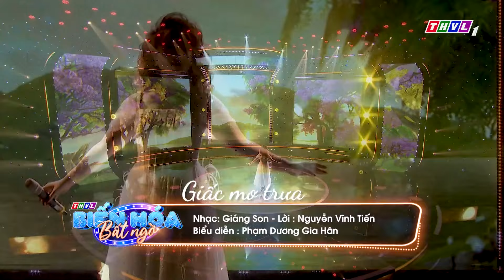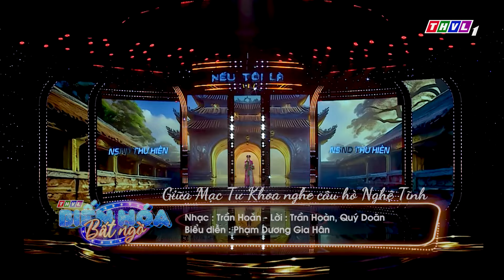BIẾN HÓA BẤT NGỜ | Cô gái GIỌNG TRONG VEO HÁT NHƯ "CÁI MÁY" khiến giám khảo KHÔNG TIN VÀO TAI MÌNH